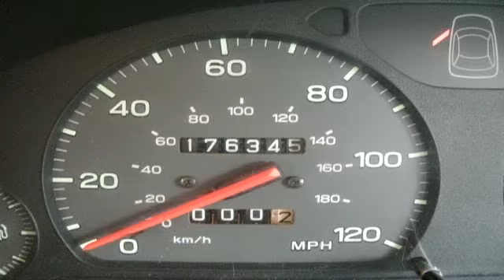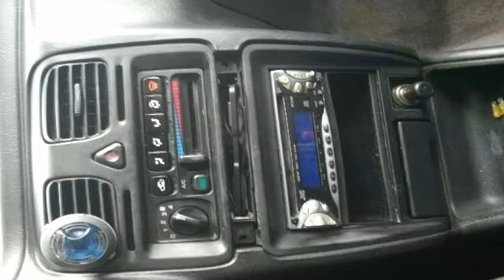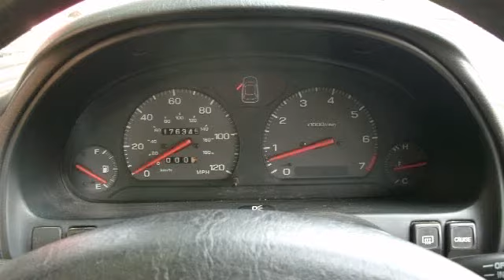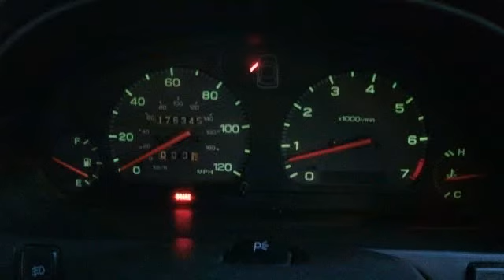Outback August 2011 slide show